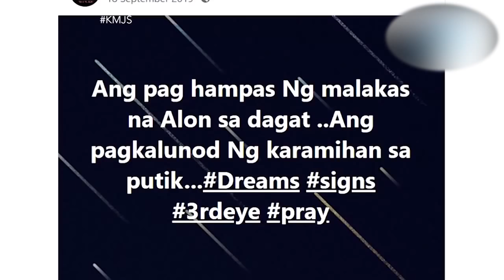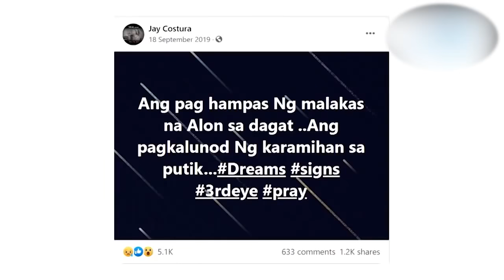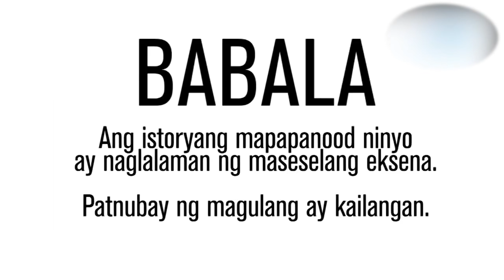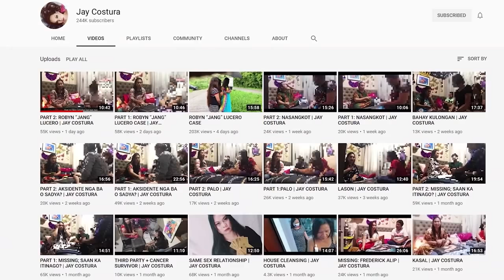Last Prediction | Jay Costura